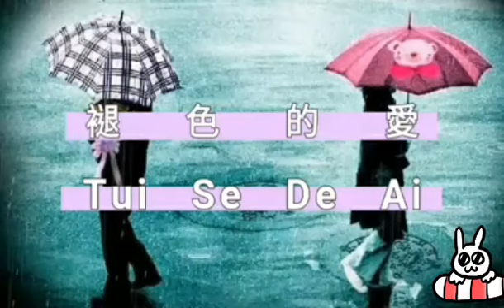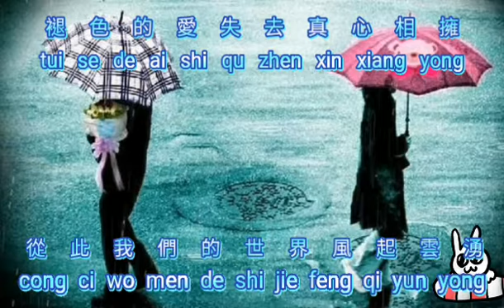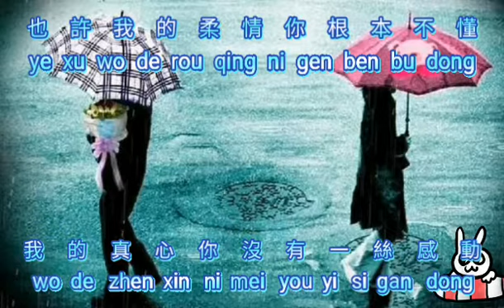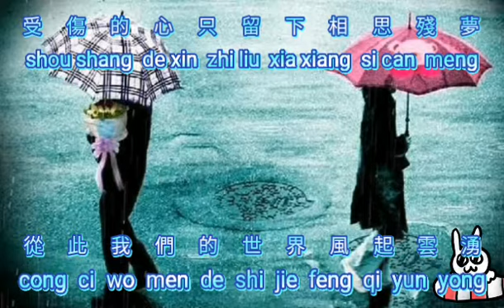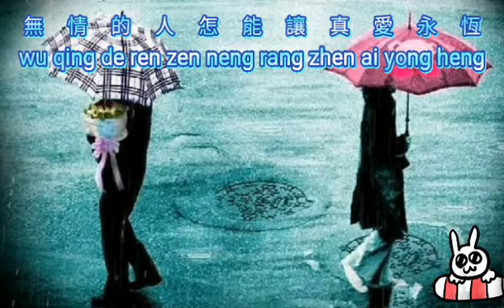Tui Se de ai {褪色的愛} karaoke no vocal female 女版伴奏 by request